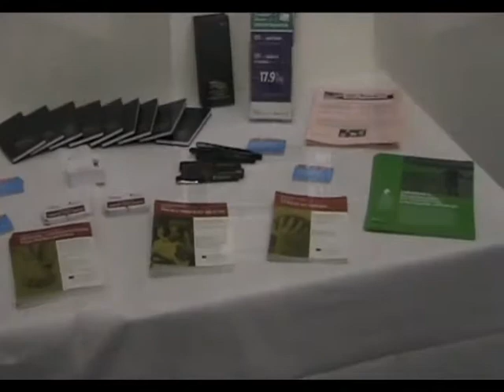"This is just the start"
On 10th October 2009, UNISON organisers met with Chartwell's (Compass Group plc) Sheffield City school catering staff with the aim of starting to get organised and win them fair pay and conditions.